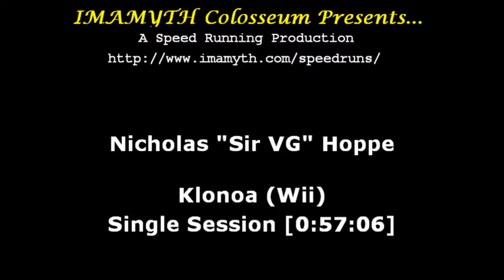Klonoa (Wii) Single Session [0:57:06]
Good solid run. Seadoph/Pamela and Joker were pretty weak and I got bad RNG for Ghadius, but overall a pretty good run. Still need to find 4:11 to catch up with the current WR though.